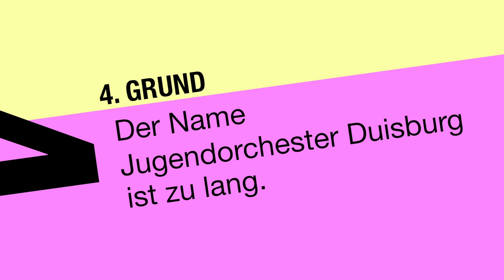Grund 4: Der Name Jugendorchester Duisburg ist zu lang.